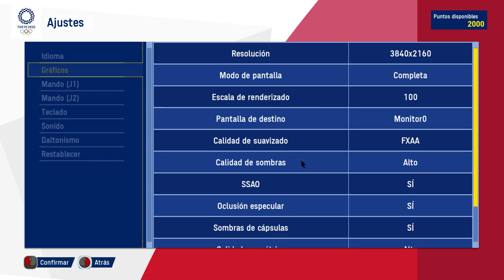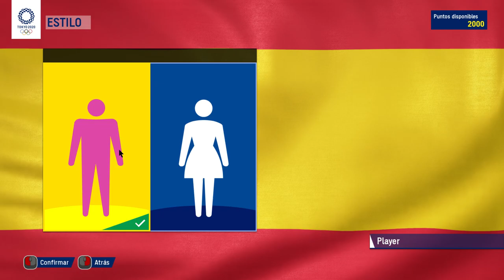🎾El TENIS de los Juegos Olímpicos de Tokyo!😮Ni tan mal!👍